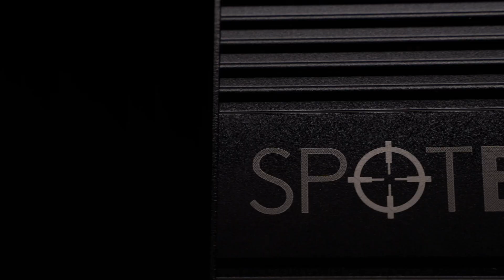An engineer's honest Spotbot review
We asked an engineer his honest opinion about the Spotbot device. This is what he had to say.